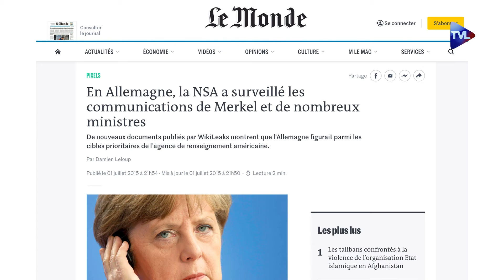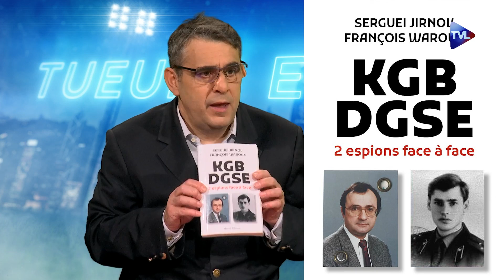TES ESPIONS 2EME PARTIE